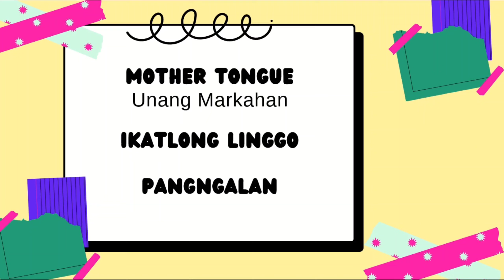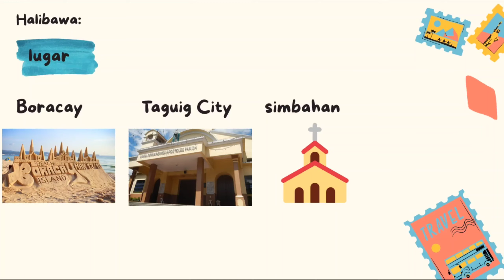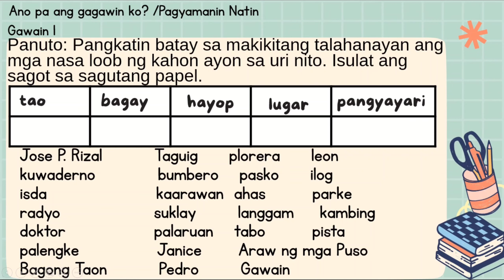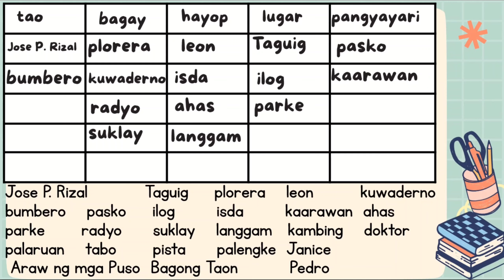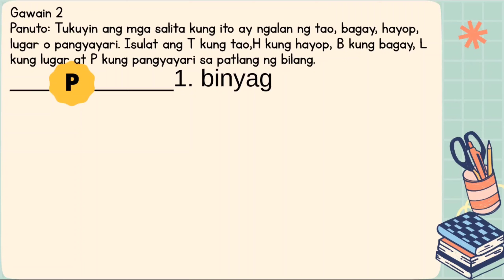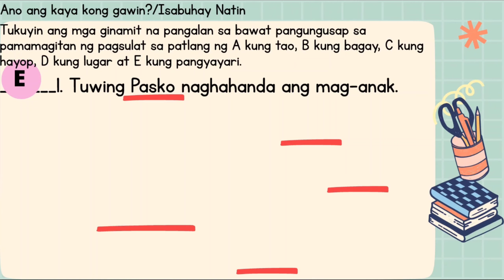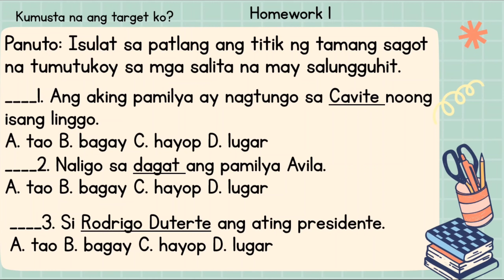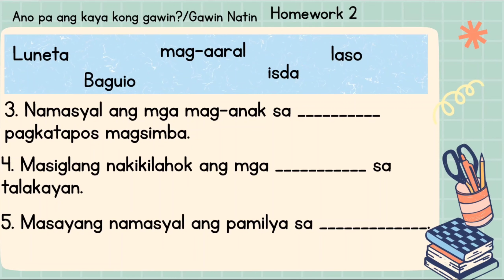Mother Tongue 2 Unang Markahan Ikatlong Linggo_ Pangngalan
MotherTongue 2
Grade 2
# Nakikilala ang pangngalan
⮚ Napapangkat ang mga pangngalan
⮚ Nagagamit ang pangngalan sa pangungusap
Credit to Module Writers of DepEd TAPAT
Hearty Au Channel

Education Website